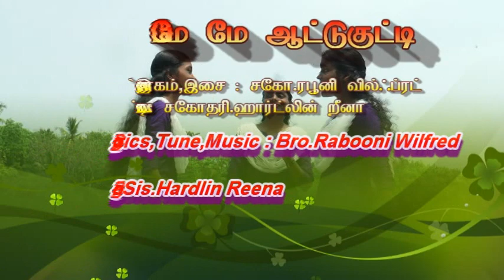Tamil VBS song Mey Mey AAttu Kutty (TMCMVBS 2017)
TMCM VBS 2017